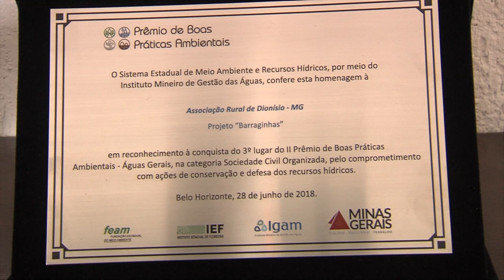Reportagem: Projeto Barraginhas (MelhorAção 2018) (22/12/18)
No início da década, o município de Dionísio, região central de Minas, enfrentava um grave problema de escassez hídrica. Entre tantas alternativas para resolver o problema, um trabalho do escritório local da Emater impactou a realidade da região: a construção de mais de 900 barraginhas! Hoje, tamanho esforço já é refletido na qualidade de vida dos produtores rurais e do meio ambiente.